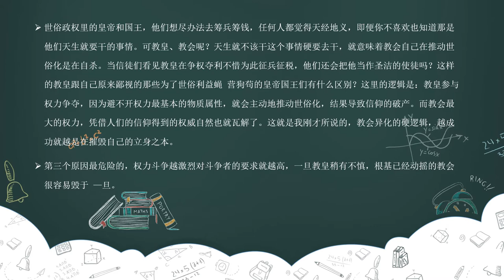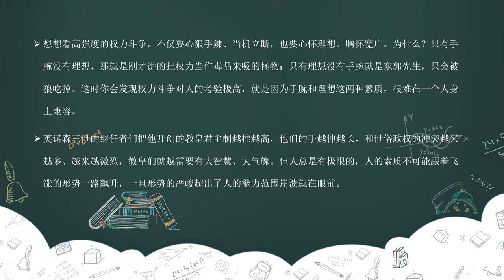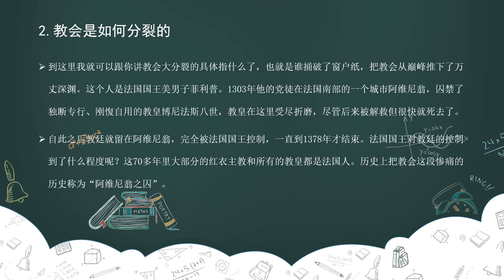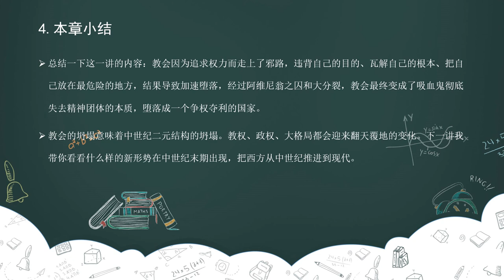30坍塌：教会为什么陷入了大分裂？